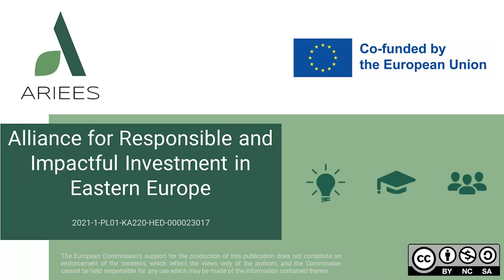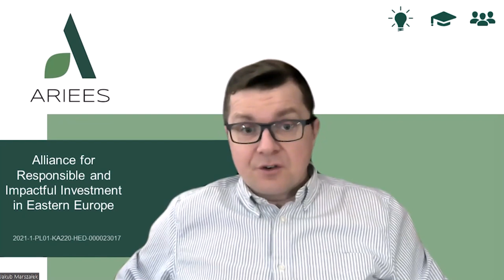ARIEES TRAIN THE TRAINERS WEBINAR 1 – INTRO How to develop high quality OERs in entrepreneurship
Are you an educator looking to enhance your entrepreneurship curriculum with high-quality Open Educational Resources (OERs)? Look no further than ARIEES!
Our Train the Trainers webinar series is designed to equip educators like you with the tools and knowledge needed to create exceptional OERs in entrepreneurship education. In this first webinar, we'll be focusing on how to develop high-quality OERs from scratch. Led by industry experts, this webinar will provide you with insights and strategies to create engaging, effective, and pedagogically-sound OERs that will help your students thrive in the entrepreneurship field. You'll learn about the latest trends in entrepreneurship education and best practices for developing OERs that meet your students' needs.
Our goal is to help you create OERs that are not only effective but also accessible to a wider range of students. Join and start developing OERs that will inspire and engage your students today!